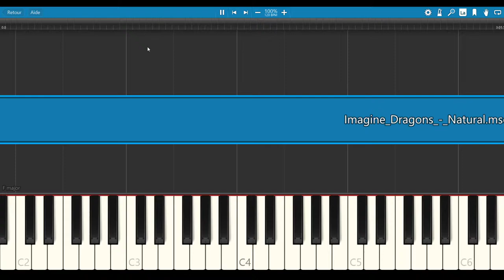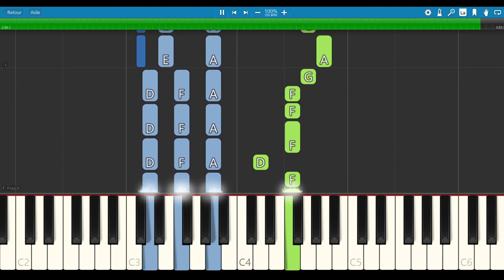Natural - Imagine Dragons [PIANO TUTORIAL + SHEET MUSIC]